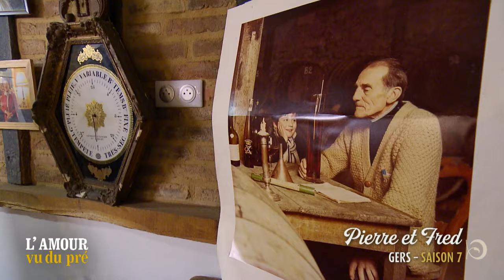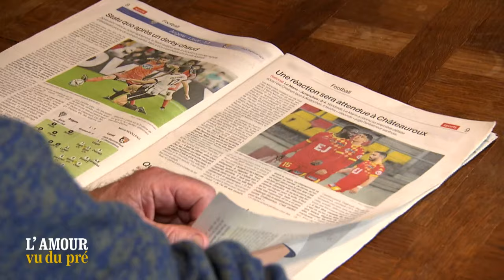L'amour vu du pré du 04.11.24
⏩Ma chaîne de secours si celle ci venait à se faire supprimer

⏩ Pour toutes questions, merci de me contacter sur instagram, ou par mail 😊